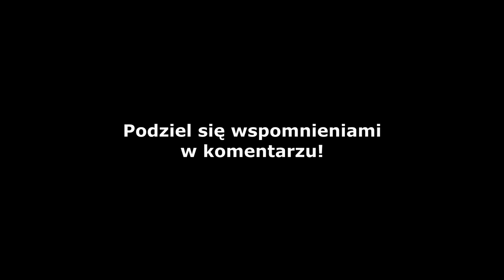CO SIĘ STAŁO Z WAGONAMI PIĘTROWYMI W PKP?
Jeszcze niedawno dość częsty widok u nas w Polsce, jednak od jakiegoś czasu nie są spotykane, co się stało z wagonami bipa? I czy nadal jeżdżą w PKP? O tym dowiesz się w tym filmie!